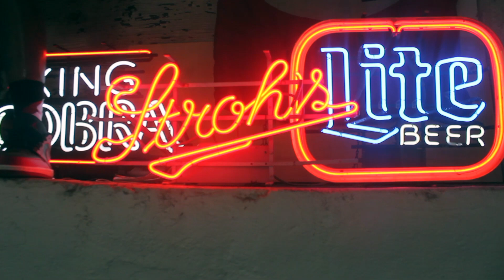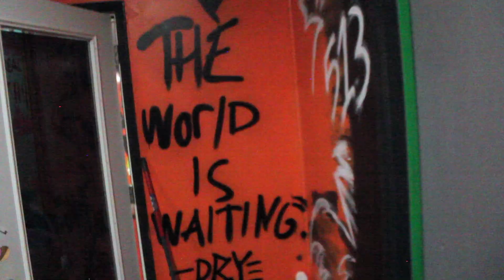PAUL JILLZ & PROSPER JONES GODJILLA "EVERYDAY" OFFICIAL MUSIC VIDEO